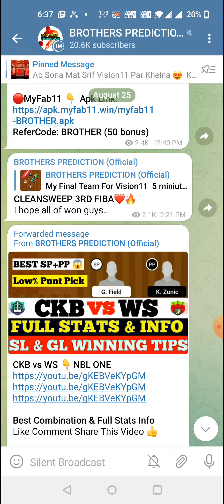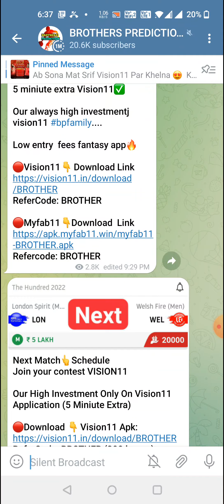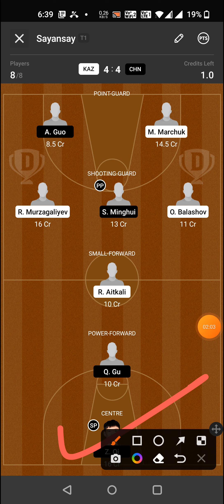KAZ vs CHN BASKETBALL DREAM11 TEAM PREDICTION TODAY MATCH | KAZAKHSTAN vs CHINA FIBA MENS QUALIFIERS